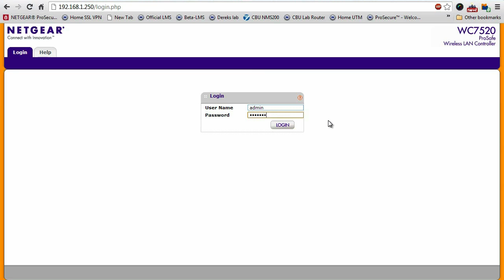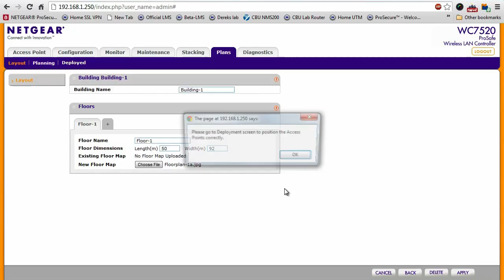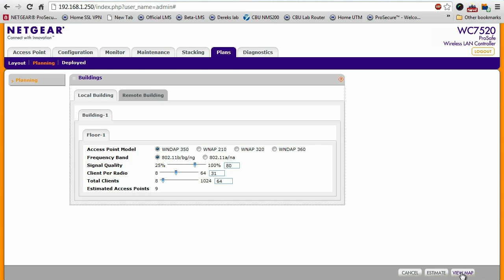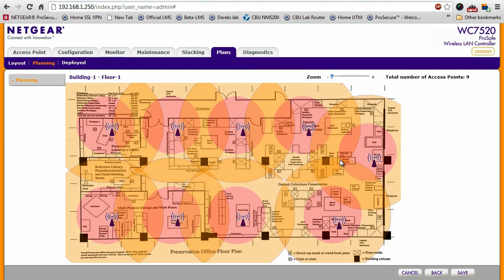Setting Up a Heat Map on ProSAFE Wireless Controller | NETGEAR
See how easy it is to estimate your wireless coverage using a heat map on a NETGEAR ProSAFE Wireless Controller (WC7520).